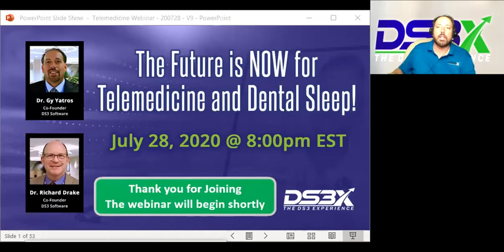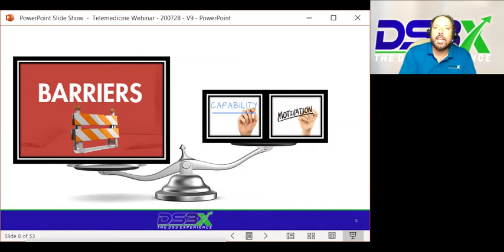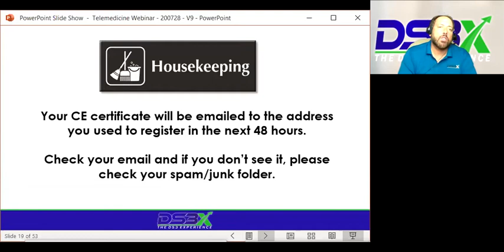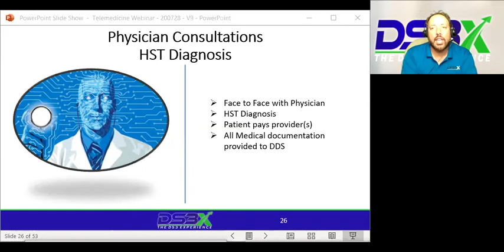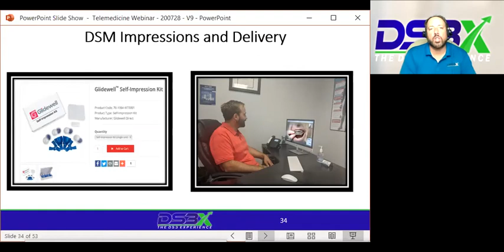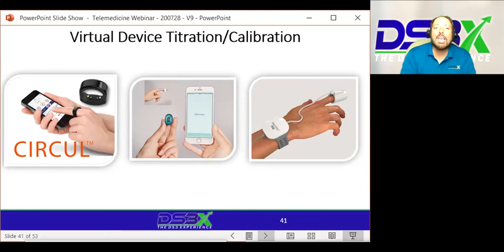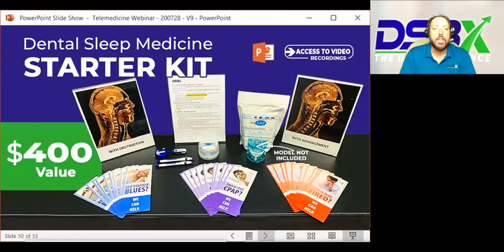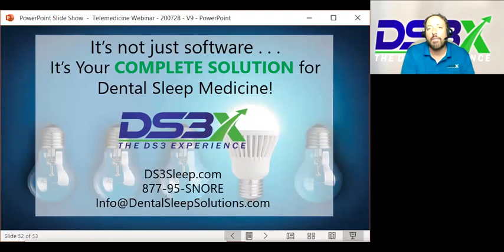WEBINAR: The Future is NOW for Telemedicine and Dental Sleep!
While COVID-19 has wreaked havoc with our lives and practices there is still a silver lining! Due to new federal regulations and patient acceptance, Telemedicine has leaped years ahead in just a couple of months. Telemedicine is rapidly becoming the standard of care and well accepted by patients and more importantly by ALL insurance carriers and even Medicare. These new developments may be the biggest positive shift for Dental Sleep Medicine in history and you don’t want to be left behind! Learn NOW how you can tap into all of these new resources to dramatically increase the ease of obtaining patient diagnosis and improving efficiency in patient interactions while keeping you and your patients safe in the COVID-19 environment. Learn how to adapt these never before discussed virtual protocols to rapidly expand your dental sleep practice during this challenging time.

LEARNING OBJECTIVES:

• New federal mandates for Telemedicine reimbursement and access to care
• Easily obtain face to face consultations, HST and diagnosis through existing Telemedicine platforms in ANY state, reimbursed by ALL insurance carriers
• Understand platforms that are currently available to be utilized for Dental Sleep virtual appointments
• Streamline all Dental Sleep appointments into an efficient “contactless” workflow
• Define components that are necessary to implement telemedicine in a dental practice
• Define and differentiate the various types of Telemedicine
• Start implementing Telemedicine into your sleep practice TOMORROW